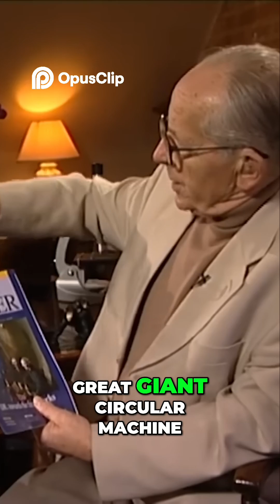Unlocking the Mysteries of Matter 🔬⚛️ High Energy Physics Explained!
What is matter really made of? 🤯 From the tiniest subatomic particles to the most powerful collisions in particle accelerators, high-energy physics is unlocking the deepest secrets of the universe. 🔬⚛️ How do forces like electromagnetism and the weak nuclear force shape reality? What role does the Higgs boson play in mass formation? 🌌 Let's dive into the mind-blowing world of quantum mechanics and particle physics! 🚀✨